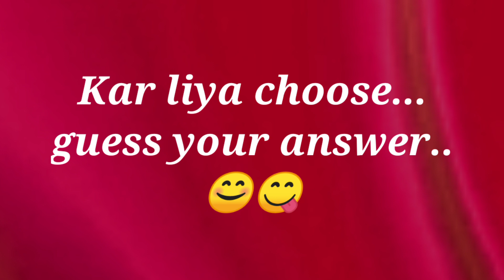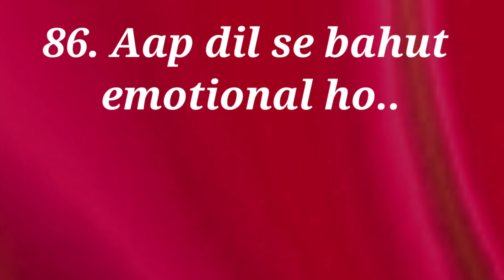love quiz game | love quizzes | chooseyourgift | today quiz game